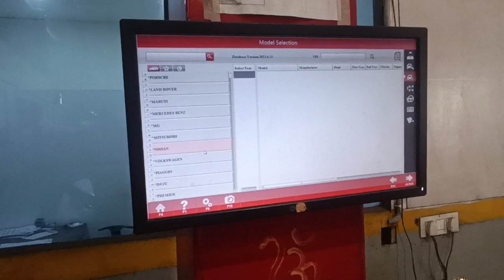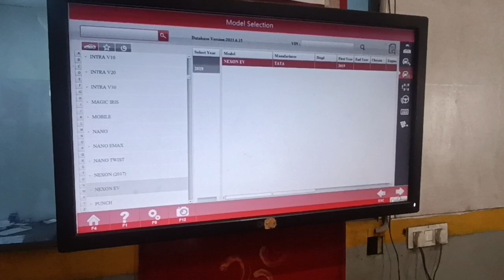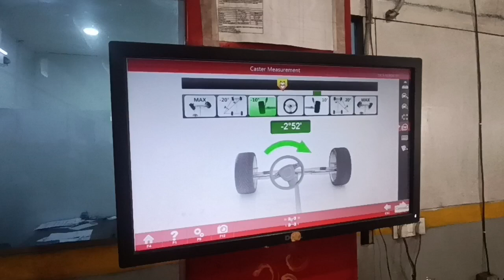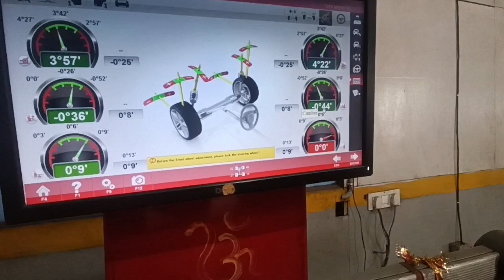detail of wheel alignment machine tool mounted on a wheel.. କେମିତ wheel alignment ହୁଏ...